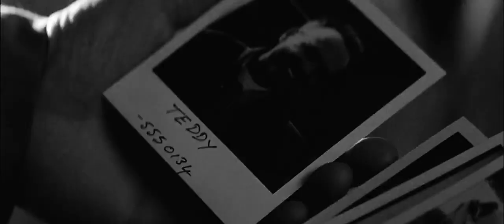Memento edit ft. lil peep Hight School